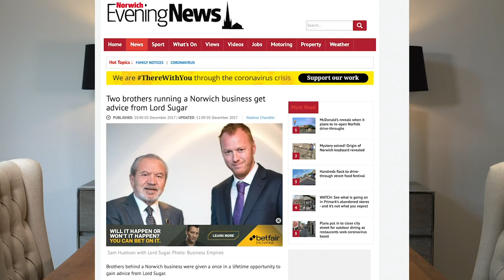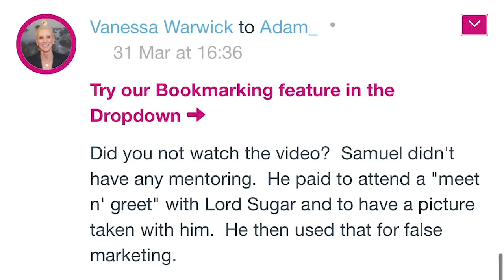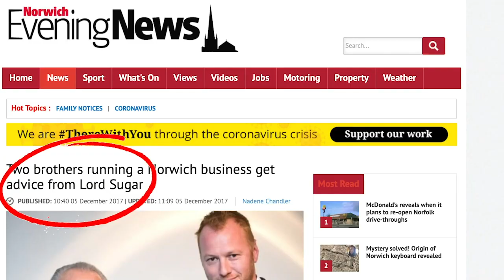Did Lord Alan Sugar LIE About Samuel Leeds? | Property Investors Podcast #81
For more information on how you can get started in property investing,

In this week's episode of the Property Investors Podcast, property entrepreneurs Russell Leeds and Alasdair Cunningham discuss the recent controversy surrounding Samuel Leeds and Lord Alan Sugar.